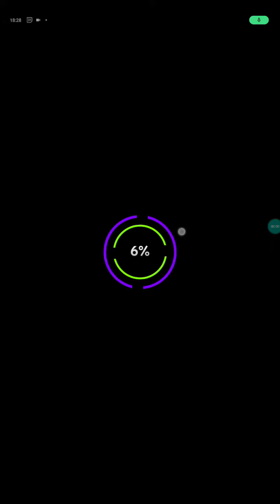Recording is too laggy that I can't beat the level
100% I can get but the lag in the record won't let me